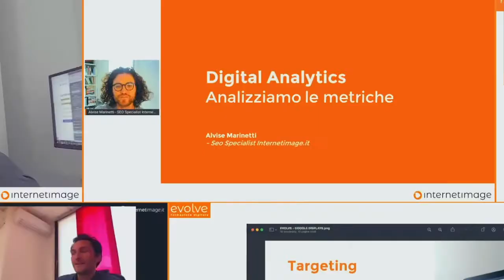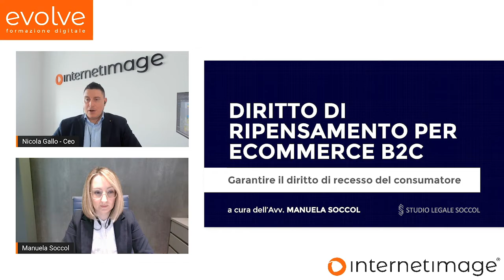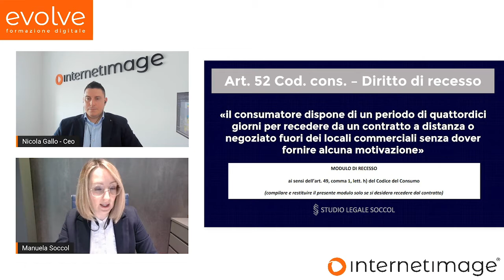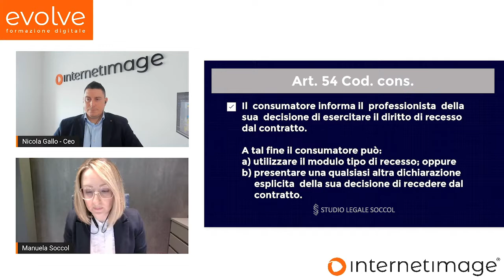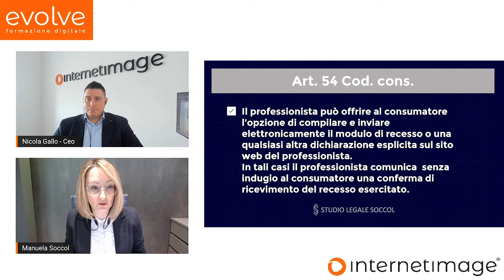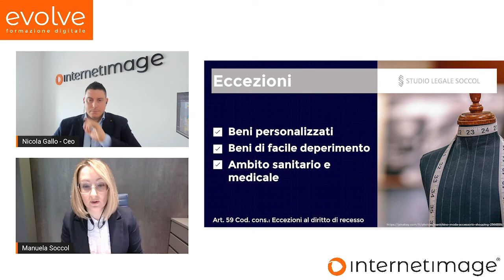Il diritto di recesso nei siti e-commerce: come funziona?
Benvenuti alla terza puntata di Evolve dedicata al diritto di ripensamento e a come deve essere indicato sulle condizioni generali di vendita. Tutti noi, nel momento in cui acquistiamo, siamo particolarmente tutelati perché abbiamo un diritto, che non è concesso né ai professionisti né alle imprese, che è il diritto di recesso. Quando compriamo qualcosa online abbiamo 14 giorni di tempo, dalla ricezione del bene, per restituire ciò che abbiamo acquistato, senza alcuna motivazione; quindi, a prescindere dal fatto che possa essere difettoso o meno.

Questo concetto è molto importante perché esula dal tema della garanzia, non stiamo parlando di difetti estetici o funzionali della merce acquistata, ma di un diritto che si applica al settore B2C indipendentemente dallo stato del bene.

🔶 Che costi comporta il diritto di recesso?

Se la merce viene restituita nei termini previsti, il venditore può richiedere, al massimo, il costo delle spese di spedizione. Non possono esserci per il consumatore altri addebiti aggiuntivi, di nessuna natura.

🔶 Come può il consumatore esercitare il proprio diritto di recesso?

La legge, anche in questo, lascia ampio margine. Il consumatore può recedere comunicandolo al venditore in qualsiasi modo, quindi anche tramite e-mail, raccomandata oppure attraverso una modalità di comunicazione online, messa a disposizione dal venditore. In quest’ultimo caso è necessario che al consumatore arrivi una mail di ricevuta che attesti la presa in carico della richiesta di restituzione da parte del venditore.

🔶 Caratteristiche ed eccezioni del modulo di recesso

La legge ci obbliga ad un determinato contenuto da rispettare, il quale deve essere il più chiaro possibile al fine di rendere facile l'esercizio del diritto di recesso.

👉 Detto ciò, il primo aspetto da considerare è che il consumatore non può essere obbligato ad utilizzare una determinata modalità per recedere. Se esiste una piattaforma online, il consumatore deve essere libero di utilizzarla o meno, visto che la modalità con la quale può comunicare la volontà di esercitare il diritto di recesso è libera.

👉 Un’altra cosa che forse passa un po’ in sordina è che non tutti i beni sono soggetti alla restituzione entro i 14 giorni. Stiamo parlando, ad esempio, della merce personalizzata come ad esempio una camicia su misura o con incise le iniziali del nome e del cognome. Altri esempi sono i beni sottoposti a facile deperimento come il mondo del food o l’ambito sanitario/medicale. Quindi va posta attenzione a seconda del bene (e/o del servizio) che viene venduto online.

👉 Un altro aspetto che vogliamo sottolineare è che il consumatore non può utilizzare il bene acquistato prima di restituirlo, ma può solo verificarne l’effettivo funzionamento. In caso di utilizzo, il venditore può trattenere in modo lecito una parte del prezzo corrisposto.

Tenuti in considerazione questi aspetti, si passa poi alla restituzione del denaro, che va effettuata entro 14 giorni dal reso della merce con le stesse modalità con cui il consumatore ha acquistato.

Come abbiamo analizzato in questo articolo, dunque, ci sono varie cose a cui prestare attenzione, è importante conoscere quali sono le possibilità a disposizione degli utenti e le modalità con cui il diritto di ripensamento deve essere garantito. Hai un e-commerce e vuoi tutelarti? Contattaci! Saremo al tuo fianco con una strategia legale vincente!

Capitoli:

00:00 – Introduzione
00:29 – Sigla
00:44 – Presentazione Avv. Manuela Soccol e argomento
01:16 – Differenze tra B2B e B2C
02:46 – Come il consumatore può esercitare il diritto di recesso
03:29 – Il modulo di recesso
03:55 – Modalità di esercizio del diritto di recesso
04:20 – Eccezioni al diritto di recesso
06:11 – Come possiamo aiutarti
06:37 – Saluti finali

Per ricevere le notifiche sui nuovi video Evolve